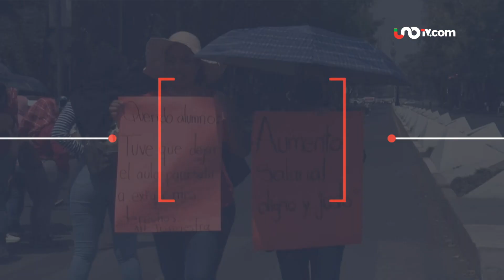Noticias de hoy 20 de mayo de 2024, en un minuto, hasta las 19:00 horas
✅Inicia tercera onda de calor en México
✅Reportan escasez de hielo en varios estados
✅CNTE vuelve a colapsar centro de CDMX
✅Más de 3 mil vacantes en CDMX
✅Nuevo día de descanso en Baja California